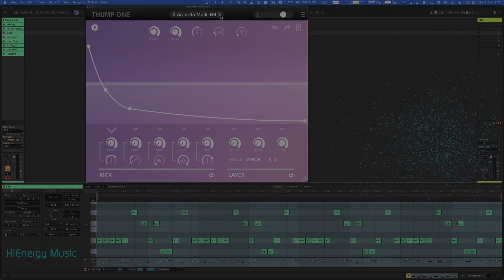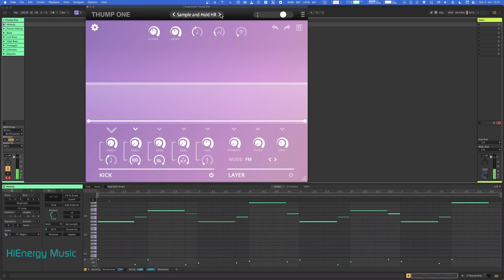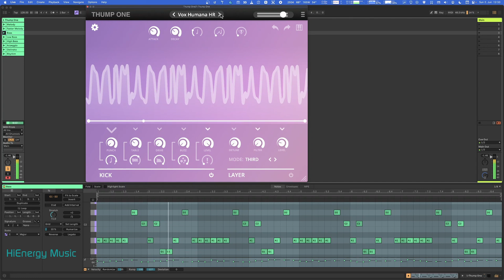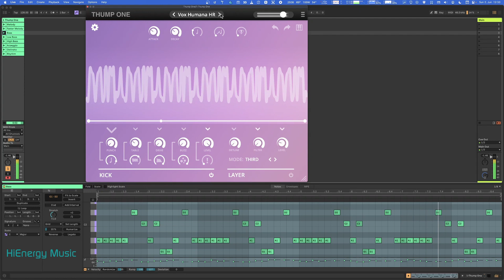HiEnergy Thumps for Toybox Thump One - FREE Soundset Playthrough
Check out my free preset pack HiEnergy Thumps for Toybox Thump One.
This play-through showcases all 42 sounds contained in this patch collection.